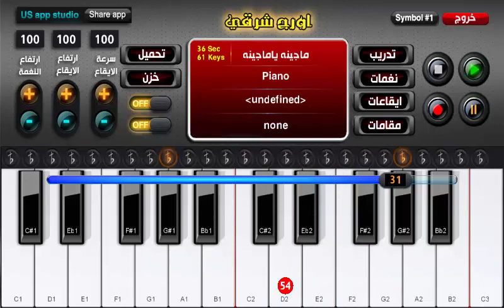اورج شرقي وبيانو ماجينة ياماجينة